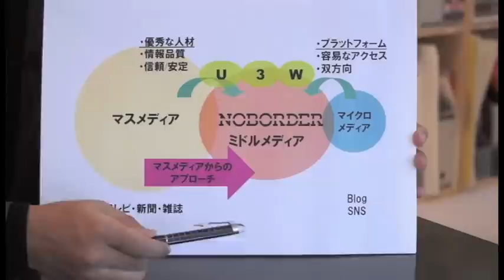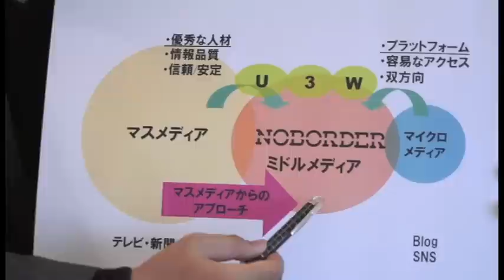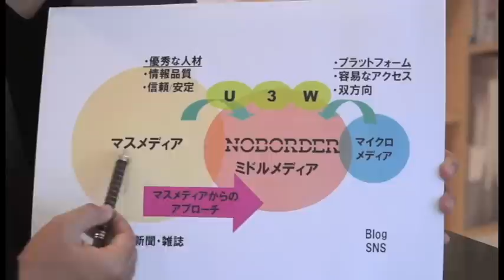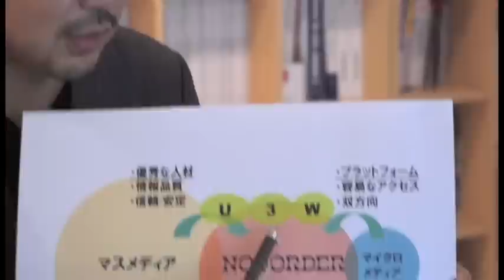‹U3W.jp›ミドルメディアが日本のジャーナリズムを変える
‹U3W.jp›マスメディアとマイクロメディア。日本だけが記者クラブの存在によって真っ二つに分断され、情報の流通も人材の交流も完全に遮断されている。両者の橋渡しとなり、真に健全な言論空間を創り出すために、U3Wが、NO BORDERが果たすべき役割とは。‹ウェブサイト